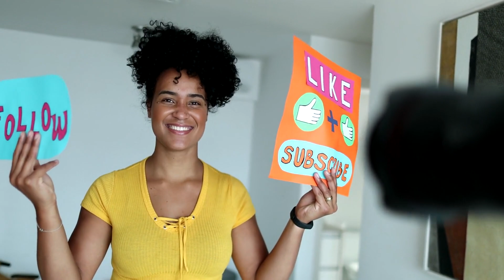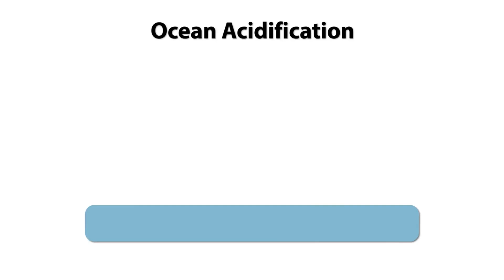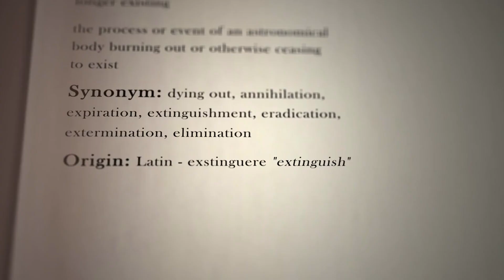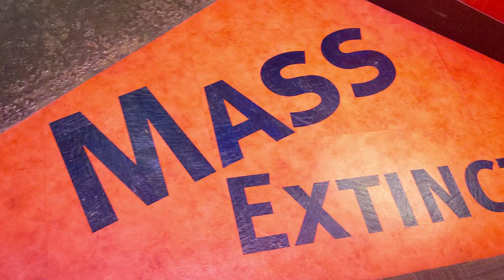The Permian-Triassic Extinction: When 96% of Life Disappeared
What catastrophic event nearly ended all life on Earth? In this video, we explore the Permian-Triassic extinction, also known as The Great Dying, which wiped out 96% of marine life and 70% of terrestrial species over 250 million years ago.

Discover how massive volcanic eruptions in the Siberian Traps triggered global climate change, ocean acidification, and ecological collapse—resetting the evolutionary timeline and shaping the future of life on our planet.

We take you deep into the thriving ecosystems of the late Permian period, examine the causes of this mass extinction, highlight the remarkable resilience of survivors like Lystrosaurus, and draw chilling parallels to today’s environmental challenges.

If you're fascinated by ancient Earth, evolution, and the fate of life itself, this video is for you.